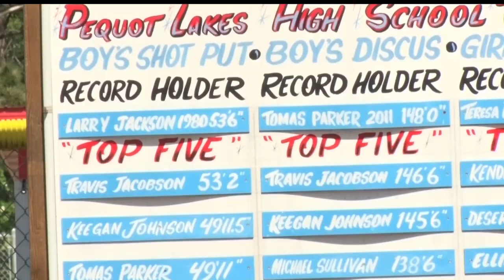Pequot Lakes Track And Field Prepares For Section Meet